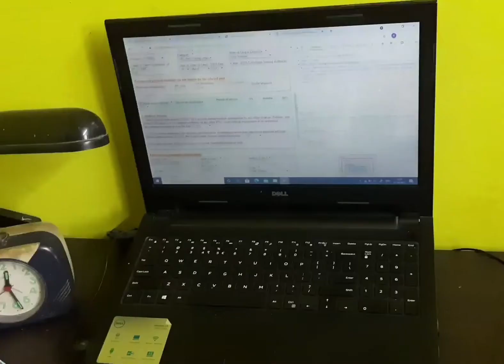student success motivation upsc student motivational railway Upsssc Aryan Khan shorts